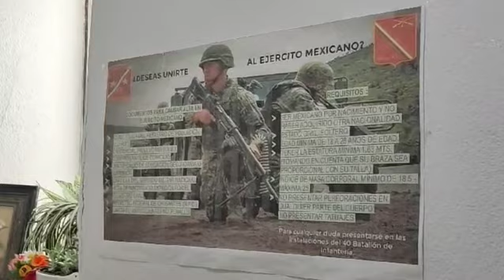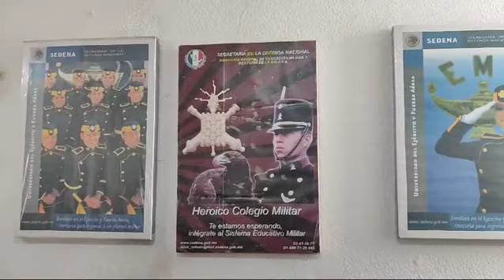Llaman a tramitar liberación de cartilla militar